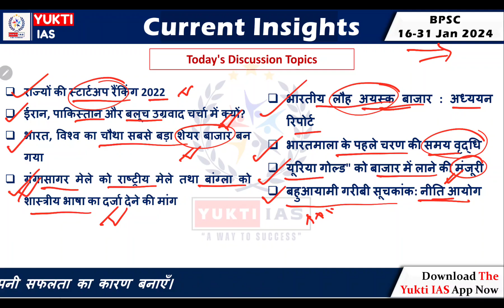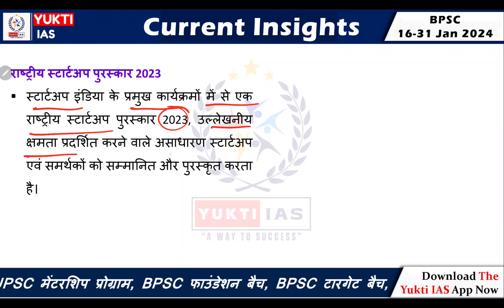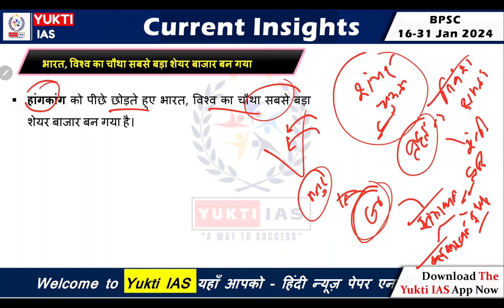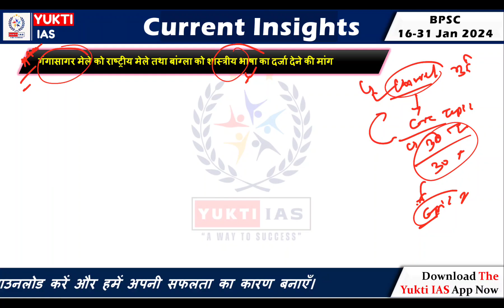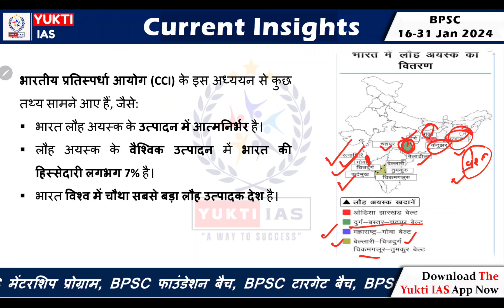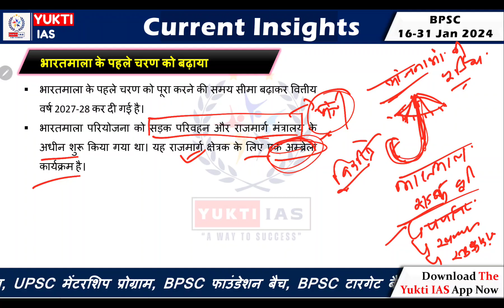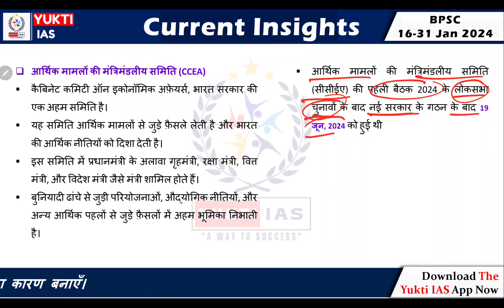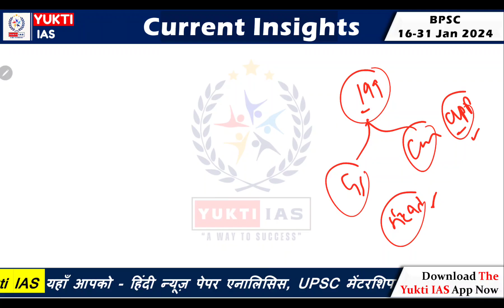16-31 Jan 2024 Current Insights ‪@YuktiIAS